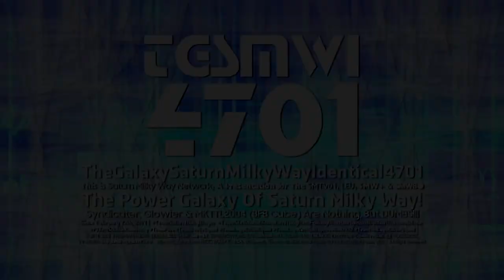SaturnMilkyWayer4701's Airliner 3.5 Intro/Logo Graphic [Variant 2: Enhanced | Multi-Sided]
Here it comes my Airliner 3.5 in Enhanced version!

𝐋𝐨𝐠𝐨 𝐒𝐩𝐞𝐜𝐢𝐟𝐢𝐜𝐚𝐭𝐢𝐨𝐧:

E͏n͏h͏a͏n͏c͏e͏d͏ B͏y͏: @Empowosmoszure2971
Successor To: Airliner 3.5
Original Series: Airliner 1.0
Made Logo By: @GlowyHoshiko1634
Vegas Pro Required Used: 12 Or Higher
Audio/Music Used: TRANS TV - Station ID (2013)

𝖯𝗅𝖾𝖺𝗌𝖾 𝖩𝗈𝗂𝗇 𝖬𝗒 𝖭𝖾𝗐 𝖱𝖯 𝖲𝖾𝗋𝗏𝖾𝗋!